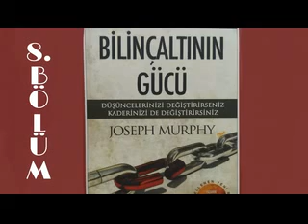Bilinçaltının Gücü : 8 # ( sesli kitap )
Bilinçaltının Gücü ... Yazan: Joseph Murphy ...
*Neden bir insan üzgünken diğeri mutludur?
*Neden bir insan korkak ve endişeliyken diğeri inanç ve korku doludur?
*Neden bir insan amansız olduğu söylenen bir hastalıktan kurtulurken diğeri iyileşemez?
*Neden bir insanın güzel , lüks bir evi varken diğeri derme çatma bir yerde yaşamak zorundadır?
*Neden bir insan tam bir başarı örneğiyken diğeri sefil haldedir?
*Neden bir konuşmacı ilgi çekici ve son derece popülerken , diğer sıradan ve sönüktür?
*Neden bir insan işinde ya da mesleğinde bir dehayken , diğeri hayatı boyunca hiçbir şey yapmadan ya da başarmadan düşe kalka yürümeye çalışır?
*Neden bu kadar fazla hoşgörülü ve ahlaklı insan zihnindeki ve bedenindeki olumsuzların acısını çekiyor?
*Neden bir insan mutlu bir evlilik sürerken diğeri evliliğinde mutsuzluk ve hayal kırıklığı yaşıyor?
Bu soruların yanıtı , bilinç ve bilinçaltınızın işleyişinde gizli olabilir mi?  ...KESİNLİKLE EVET...

Merhaba ... Sevdiğim kitapları , elimden geldiğince sizlere seslendirmek isteğim...Bu şekilde ; yollarda , iş yerinde vs. gibi yerlerde  dinleyerek bu muhteşem eserlerin tadına varmanız  dileğim...Videolarımı beğenirseniz , daha kalabalık kitlelere ulaşmam için abone olarak destek olabilirsiniz... Teşekkürler